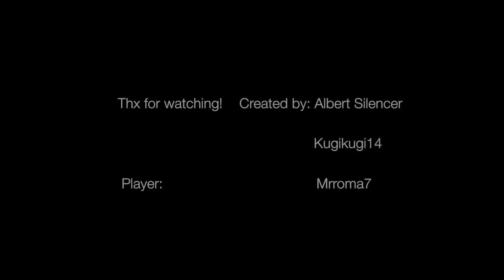Heroes of O&C Mrroma7 [Lathier Escape]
ASPROJ!